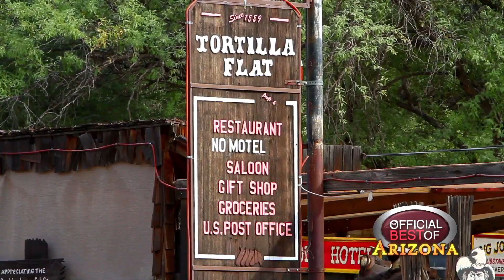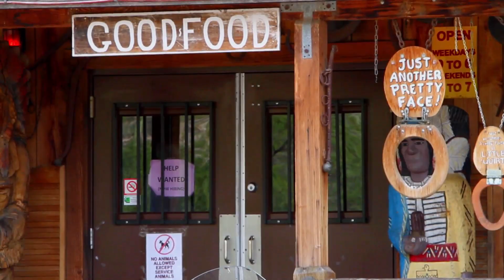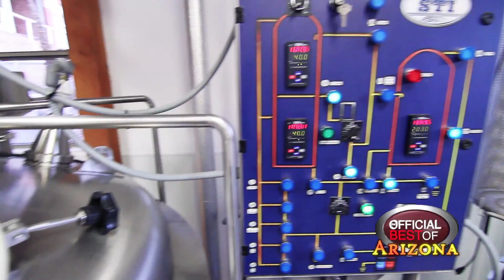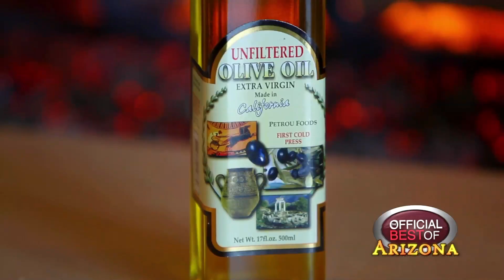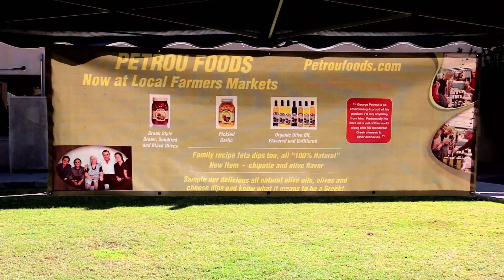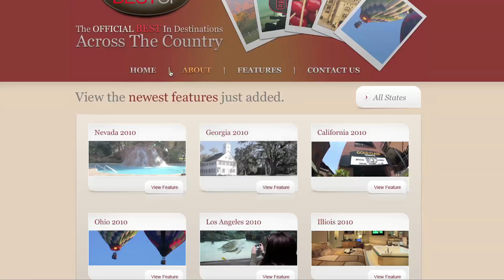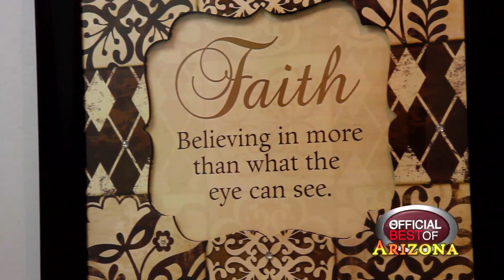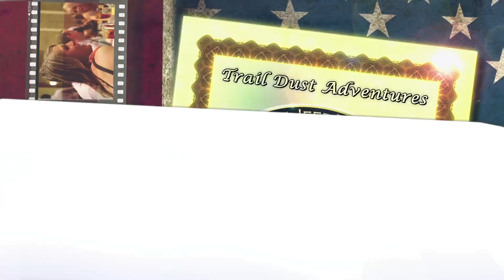Official Best of Arizona 2013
See some of the very best things Arizona has to offer in 2013! From horseback riding, jeep tours and museums to dance, Old West experiences, Greek specialties, guns, BBQ, resort cabins, a micro brewery and more - see it all here!